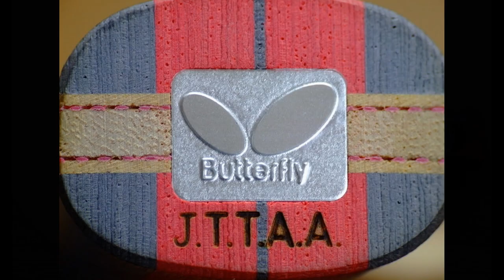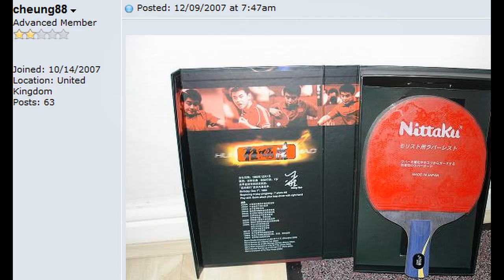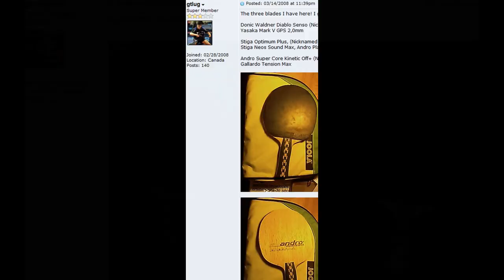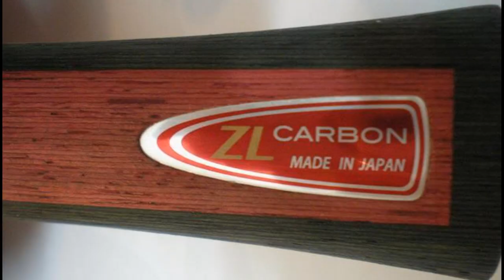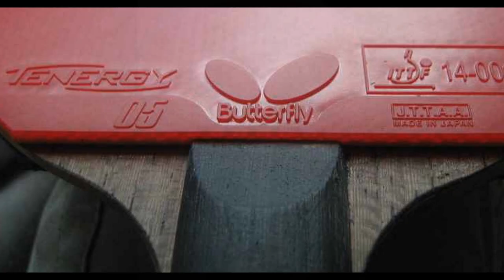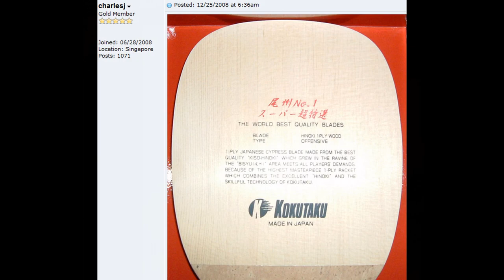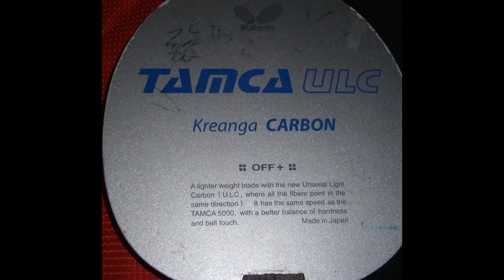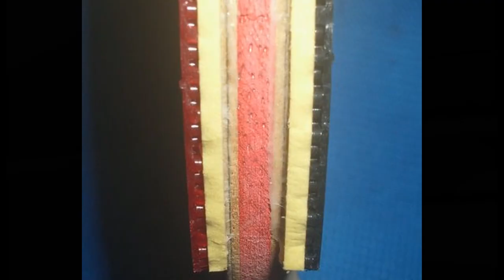tenis de mesa table tennis paddle equipment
tenis de mesa table tennis paddles by johnbozi is a 3 year forum thread with about 50 pages of text and pictures of table tennis rubbers, bats, blades, paddles call it ping pong whatever we are equipment junkies!тенис настольный теннис настольны тэніс настільний теніс на маса masa tenisi asztalitenisz пинг-понг taula da tavolo namizni stołowy stoni stolní stolný stalo tenisas Takkyū taggu 탁구 卓球 乒乓球 lauatennis leadóg thábla sa pöytätennis galda teniss bàn đánh quần vợt โต๊ะปิงปอง Tóa pingpxng ٹیبل ٹینس მაგიდის ჩოგბურთი πινγκ-πονγκ tab bwrdd טיש טעניס टेबल टेनिस